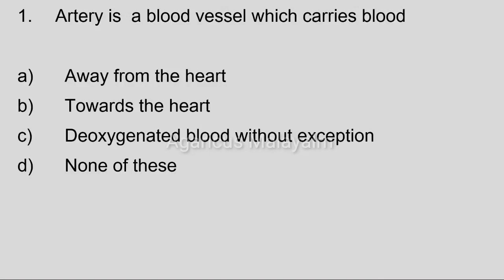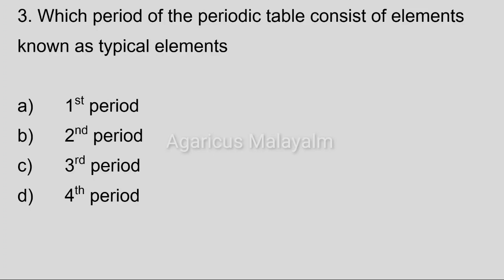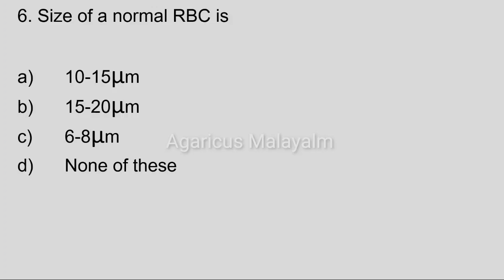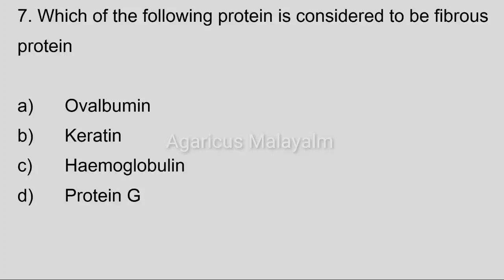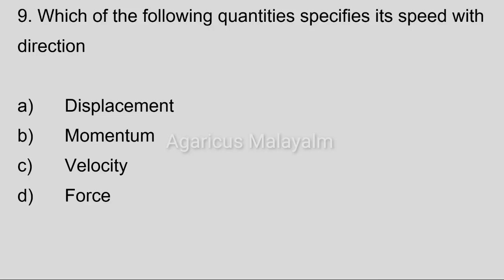JUNIOR LABORATORY ASSISTANT (Medical Education)| MCQ | MODEL QUESTIONS | PART - 25 | KPSC